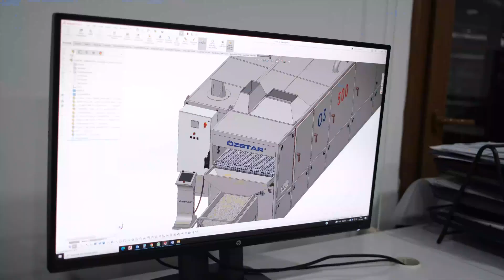Triangle Chips Making Machine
Lezzetli ve taze cipslerinizi üretmek artık çok daha kolay ve keyifli! Bu muhteşem makine, işlevselliği ve kullanım kolaylığıyla sizi büyüleyecek. Sadece birkaç adımda lezzetli cipsler üretebilirsiniz.

Producing delicious and fresh chips is now much easier and enjoyable! This amazing machine will captivate you with its functionality and user-friendliness. You can create tasty chips in just a few steps.